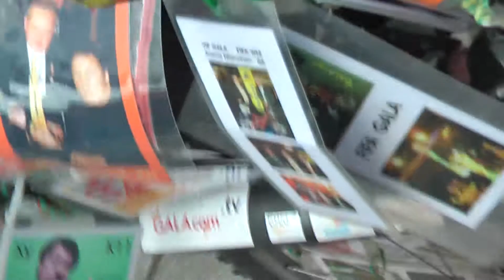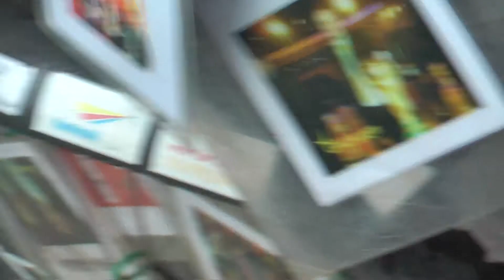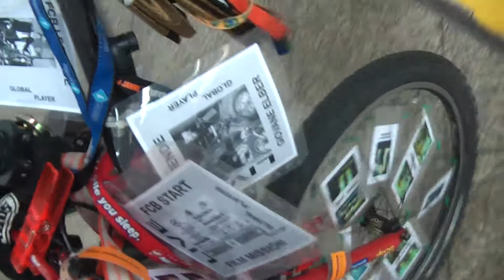PressMocMesseMunich 46 ProbstPowerWaterSystems HarmoneyWorld 11611 filmbike galacomTV MrWinMore